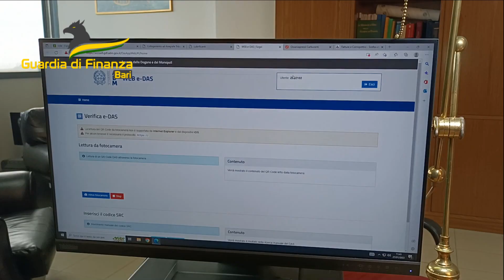Prezzi alla pompa diversi da quelli esposti: i controlli nei distributori di carburante del Barese